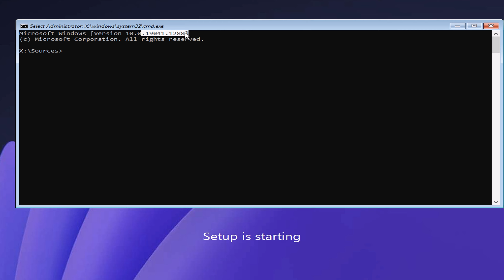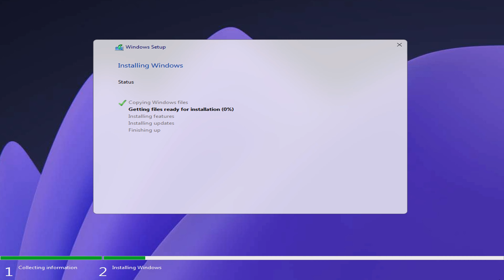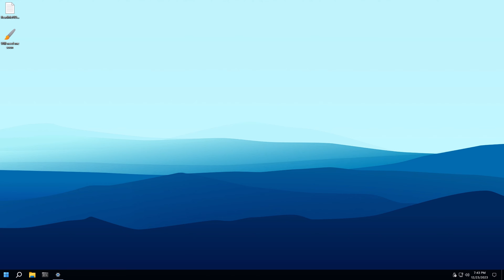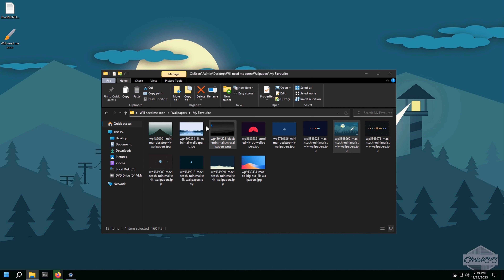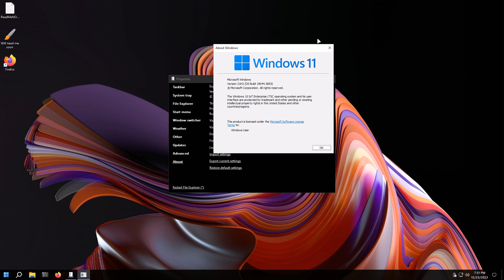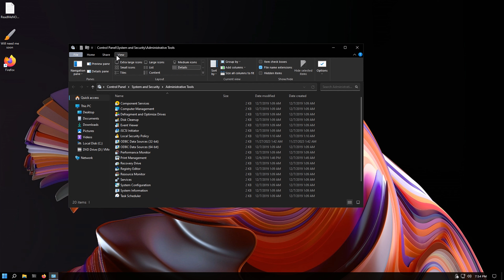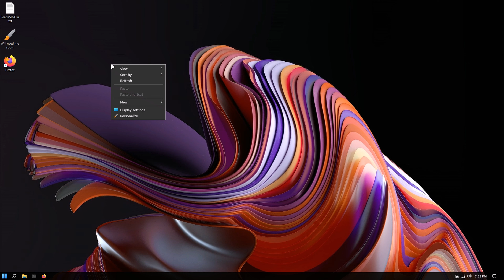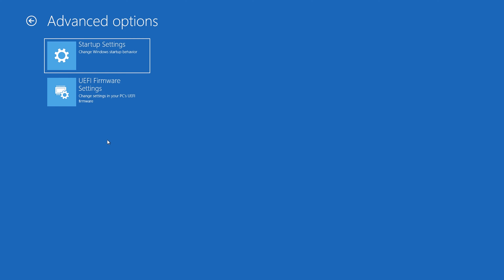Windows 10.5 - The First look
Huge Thanks to @sky.in.

Hello, my Friends! Let's Hit 1K Likes?

Content : Today I am Going to Install Windows 10.5! It all seems like Windows 11 Themed! Watch with the Interest!

Chapters:
00:00 Intro
00:53 Installation
01:30 Getting Ready
02:23 Windows 10.5 Tour
08:05 Outro